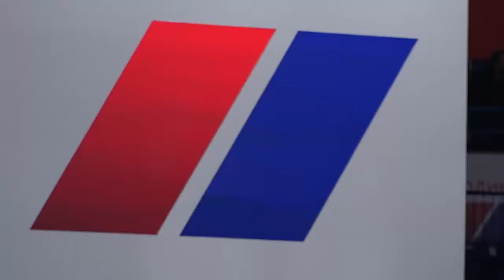Vučić: Naprednjaci pokazali kako izgleda pristojna Srbija 29 11 2021